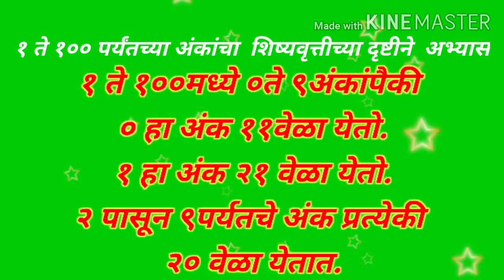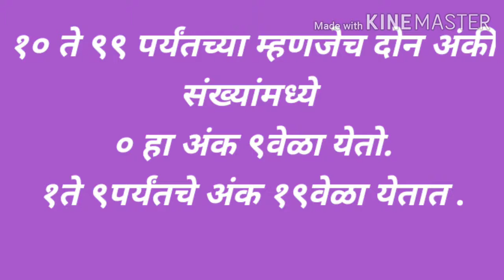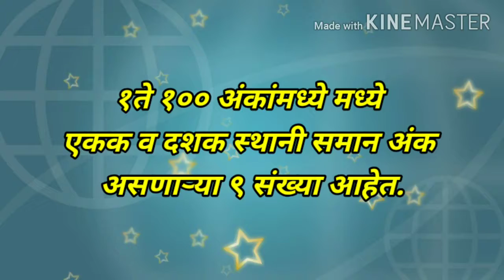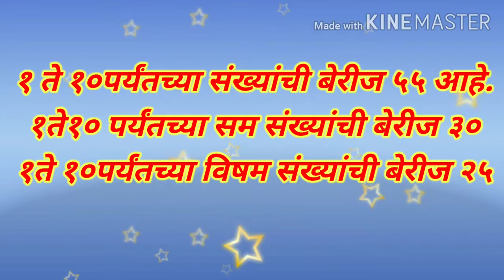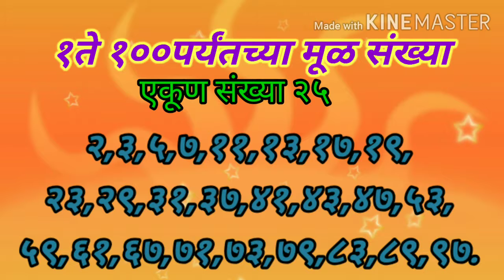शिष्यवृत्ती सराव १ ते १०० अंक ( इ. ५ वी ) गणित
"श्री. येवले संदिप पांडुरंग
  जि.प.प्राथ. शाळा-लालपुरी"
ता.इंदापूर   जि.पुणे